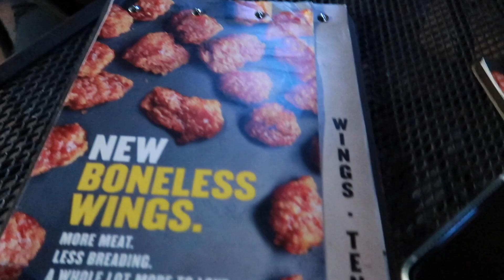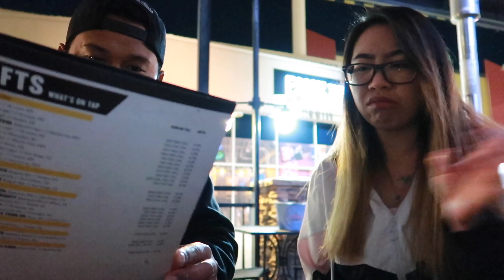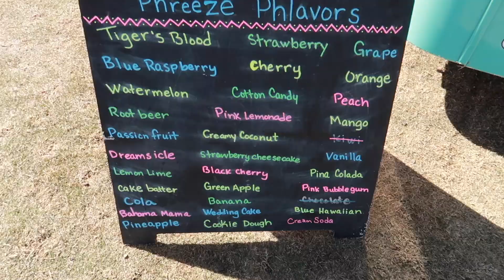Fiancé decides what I eat for 24 hrs!!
Wussup everybody! Today we got the fiancé decides what I eat for 24 hours! What better way to do this challenge during a food truck festival! Street eats food festival was pretty fun! 2 dollar samples at participating vendors came in handy when wanting to  try as much spots as possible! Hope you guys enjoy this video! More to come! :)